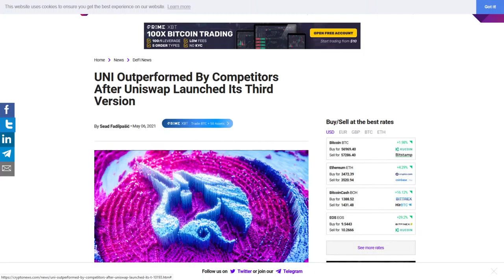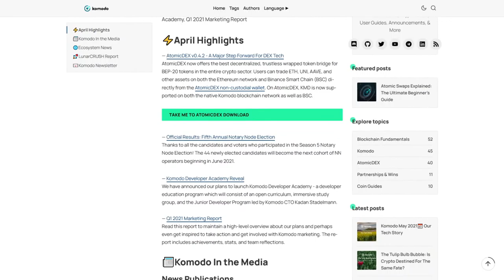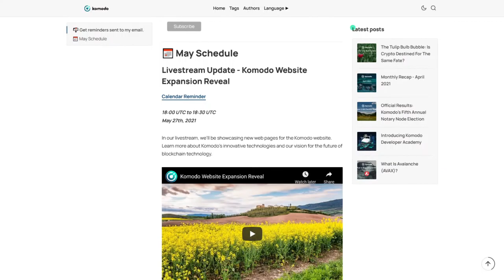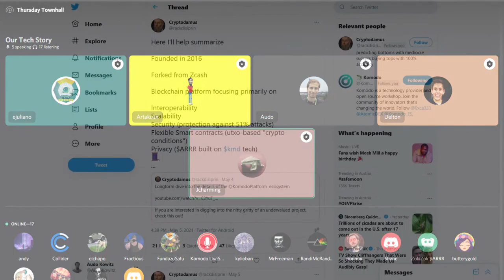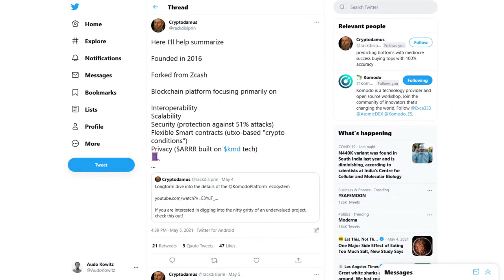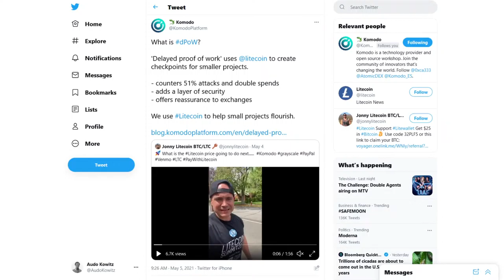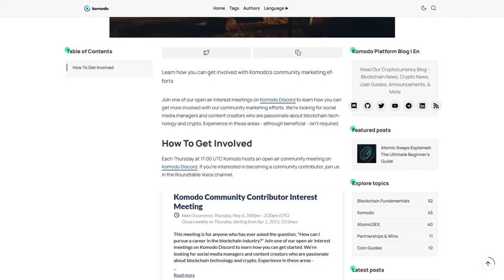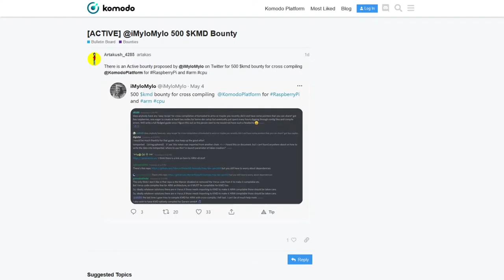Komodo Thursday Townhall: Our Tech Story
Komodo In the News - 4:00

Events - 7:40

Social Media Activity - 13:30

Community Activity 21:08